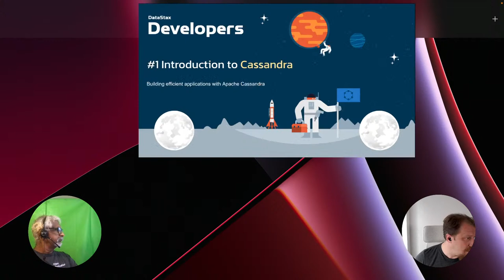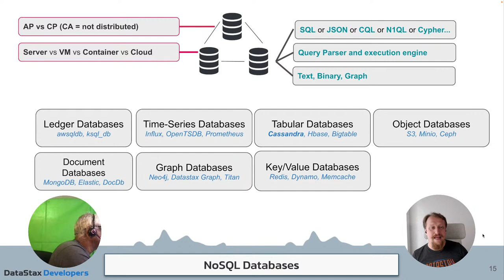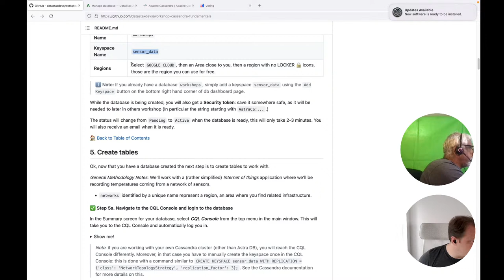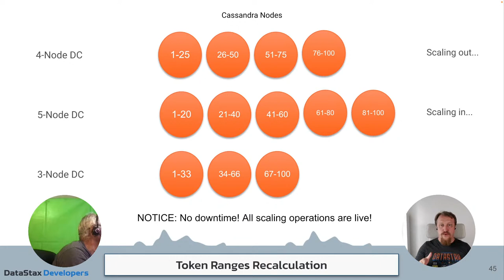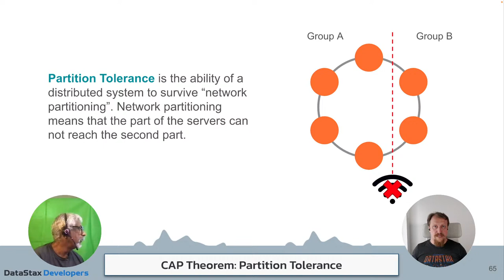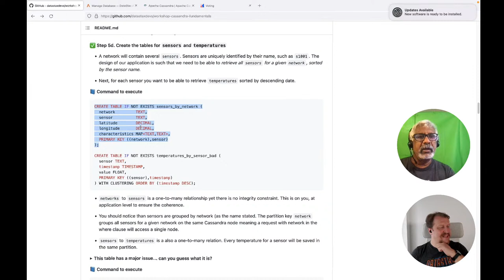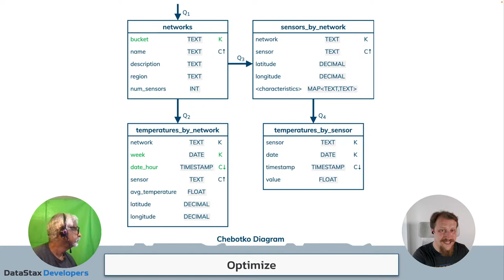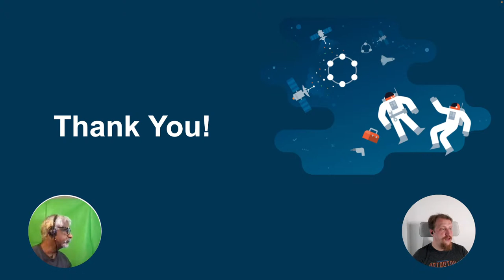1/3 Apache Cassandra™ Fundamentals workshop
Please find below links that could be useful to you during the session (expand)👇

❓Mentimeter  - quiz, games
Go to menti.com and enter code: [coming soon]

📚 GITHUB  - materials
[coming soon]

🎓 HOMEWORKS - badges
[coming soon]